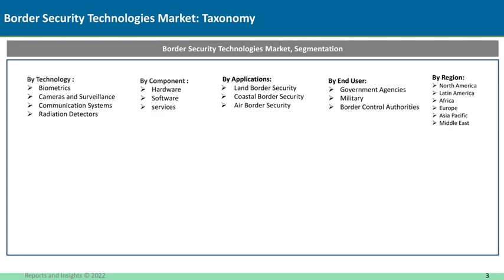Border Security Technologies Market report 2031| size, share by Reports and Insights